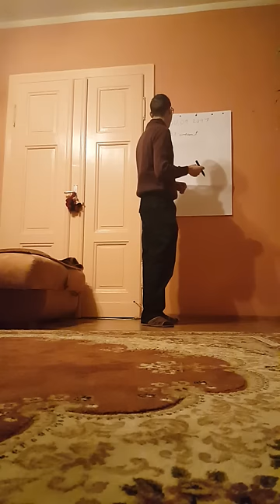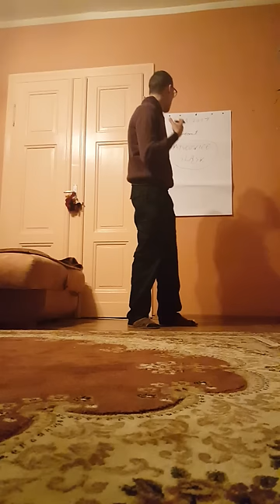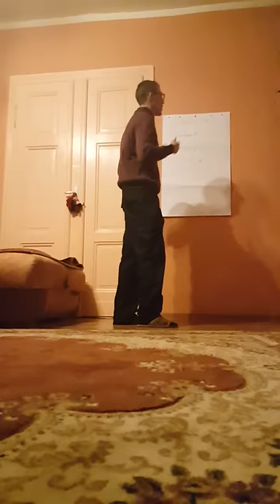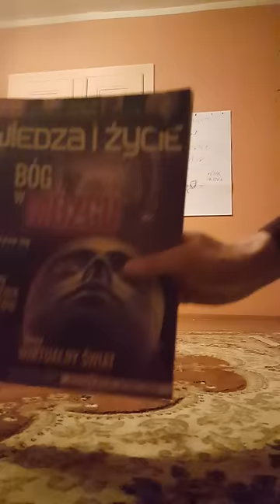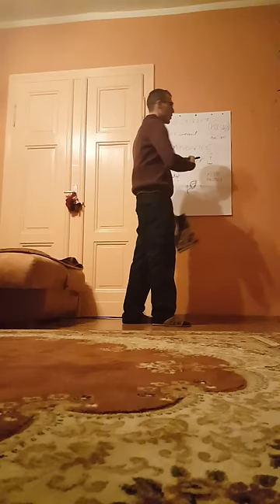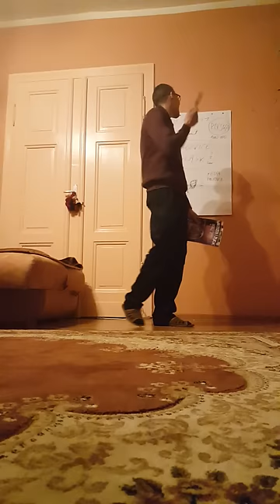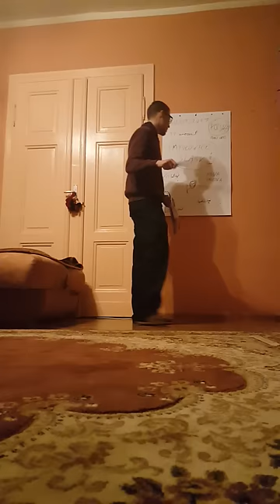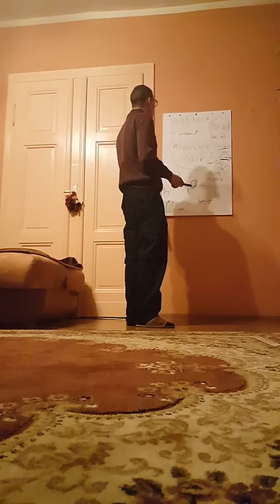29 styczeń dalsze instrukcje ;)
Zapierdalamy rodacy bo nadchodzi alternatywa dla syfu tego świata i niesie jedynie wiedze i bezpieczeństwo społeczeństwa :)